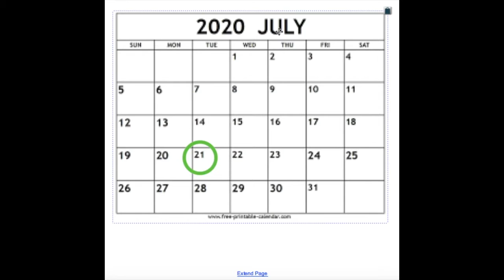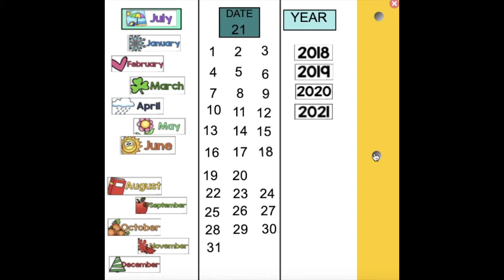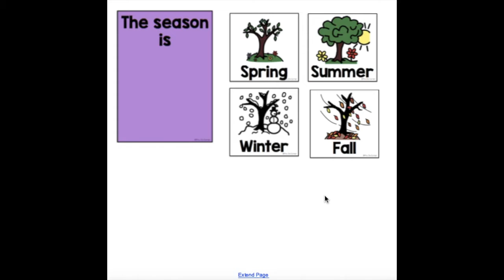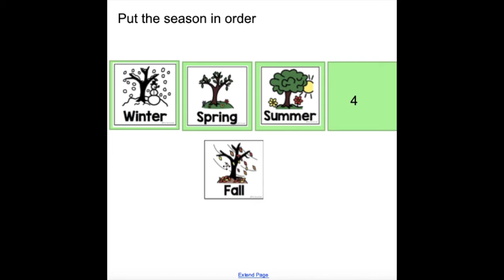Homeroom Tuesday July 21, 2020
Let's look at the calendar together and then join Kristina as she does the Magic Milk Science Experiment.  Try it at home!